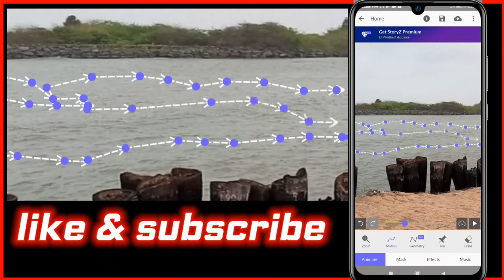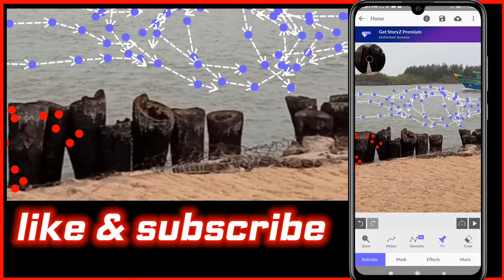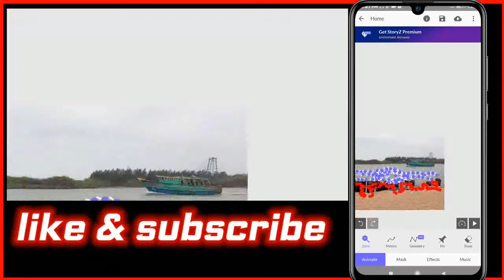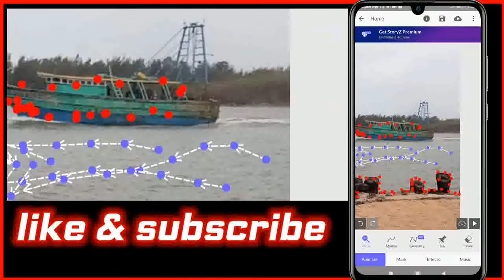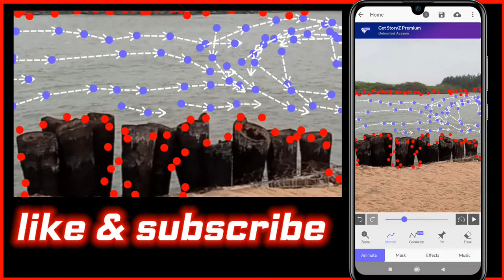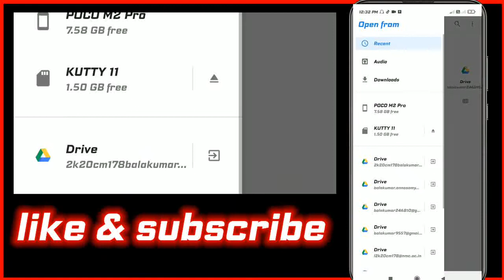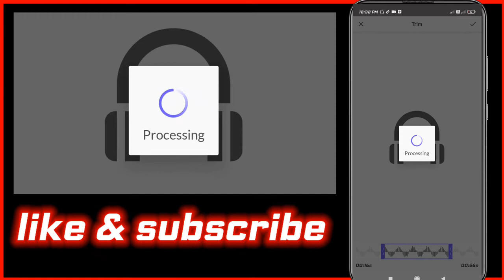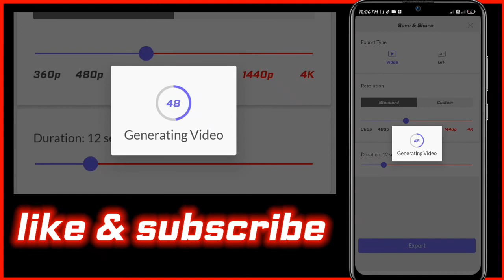photo to video make/ போட்டோ விற்கு உயிர் கொடுப்பது எப்படி/ photo motion video make/...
இது போன்ற வீடியோக்களை பார்ப்பதற்கு  Lion Editiz channel...😎